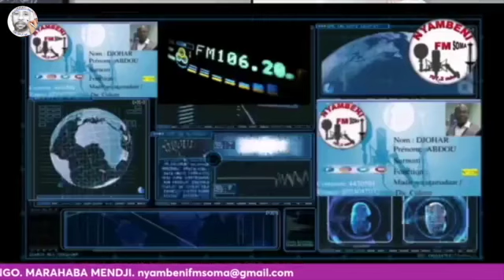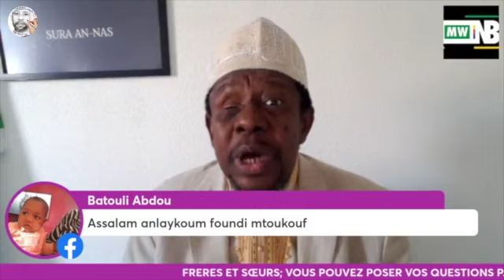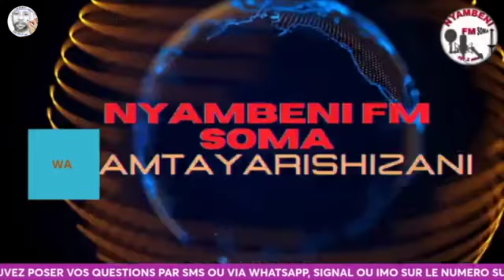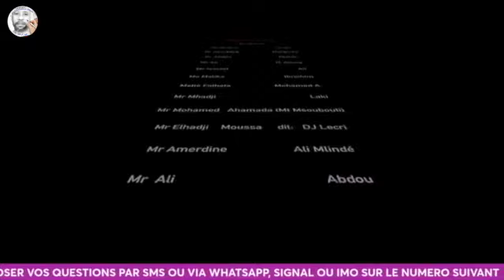Ndele kume la mwando:الأيام العشر الأولى من رمضان - FD Said Abdillah Said Hassan